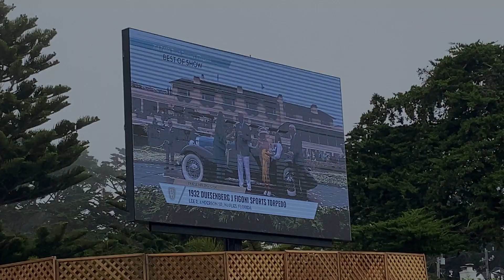1932 Duesenberg Model J Figoni Sports Torpedo - 2022 Pebble Beach Concours d'Elegance BEST IN SHOW!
Join Steve and In the Garage in congratulating this amazing automobile; a gorgeous 1932 Duesenberg Model J Fiogoni Sports Torpedo winner of the 2022 Pebble Beach Concours d'Elegance Best in Show!